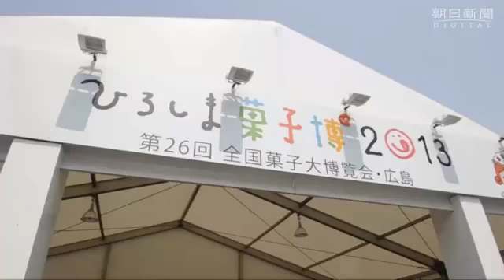ひろしま菓子博 和洋菓子６千点一堂に 広島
菓子の祭典・ひろしま菓子博が広島市で４月１９日から５月１２日まで開かれる。特にシンボルの工芸菓子「厳島神社」は圧巻だ。